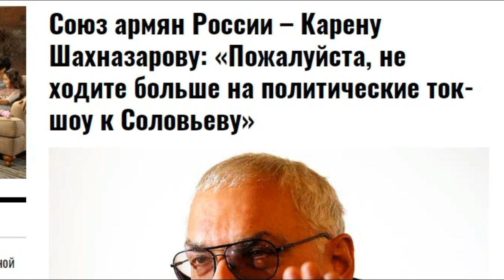Карен Шахназаров: Карабах никогда не был частью Армении.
Карабах никогда не был частью Армении. Надо признать территориальную целостность Азербайджана. Азербайджан и Армения должны заключить мирный договор, который исключит в будущем возможность реванша в Нагорном Карабахе, заявил российский кинорежиссер Карен Шахназаров

Источник:
День ТВ